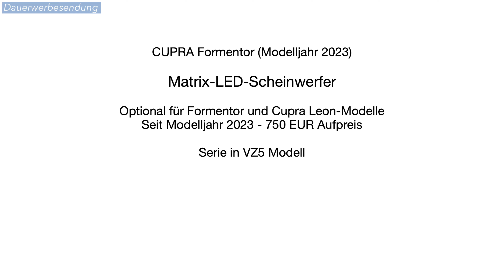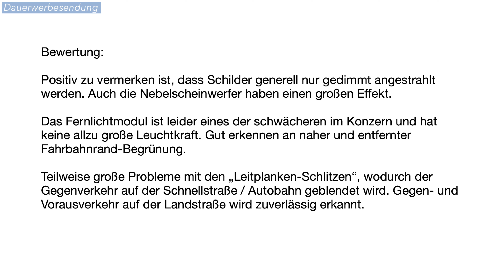2023 CUPRA Formentor: Matrix-LED-Scheinwerfer Test [4K] - Autophorie Extra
Die neuen Matrix-LED Scheinwerfer für den CUPRA Formentor im Test. Matrix-LED ist seit dem Modelljahr 2023 für alle CUPRA Formentor als auch Cupra Leon Modelle verfügbar. Im Cupra Formentor VZ5 sind diese serienmäßig.

00:00 Intro
00:22 Lichtspiele
01:05 Nebelscheinwerfer
01:29 Matrix-LED Scheinwerfer aktiv
06:34 Autobahn / Schnellstraße
09:18 Bewertung

CUPRA Formentor VZ5 Edition Taiga Grey 2.5 TSI 4Drive (287 kW) 7-Gang-DSG
5-Zylinder-Ottomotor
2,5-Liter TSI 4Drive 7-Gang-DSG
2.480 ccm Hubraum
82,5 x 92,8 Bohrung x Hub in mm
8,3:1 Verdichtungsverhältnis
287 kW / 390 PS @ 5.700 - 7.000 U/min
480 Nm @ 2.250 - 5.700 U/min
4,2 Sek 0-100 km/h
250 km/h Vmax
Abgasnorm EU 6AP

1683 kg Leergewicht, zul. Gesamtgewicht 2120 kg, Zuladung 512 kg
max. Dachlast 75 kg

4468mm lang; 1992mm breit mit Spiegel; 1505mm hoch; 2681mm Radstand
Wendekreis 10,7m

55 Liter Tank

410 bis 1465 Liter Kofferraum